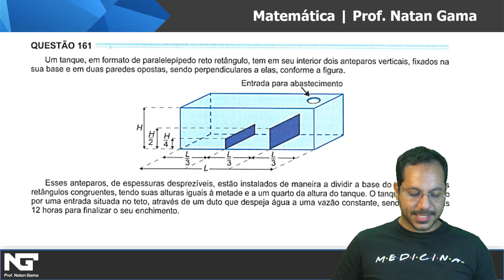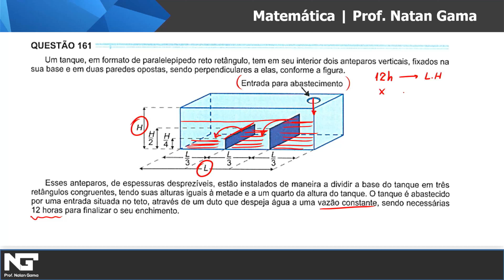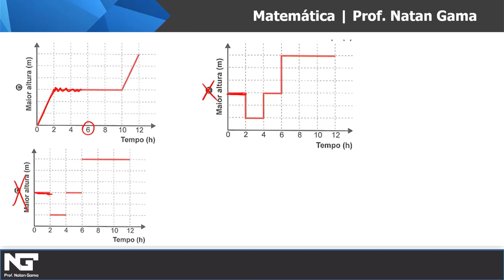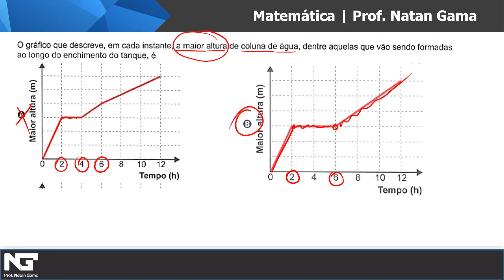Um tanque, em formato de paralelepípedo reto retângulo, tem em seu (ENEM 2024)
Um tanque, em formato de paralelepípedo reto retângulo, tem em seu